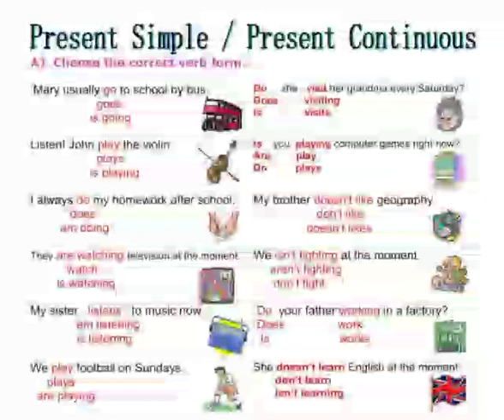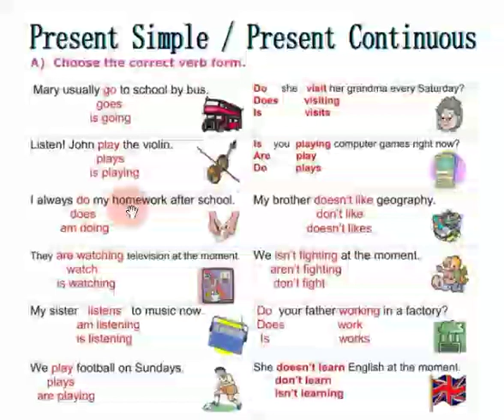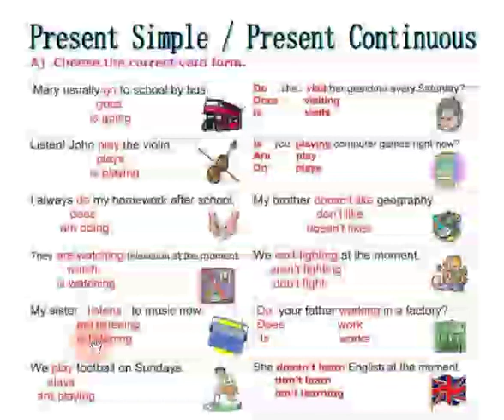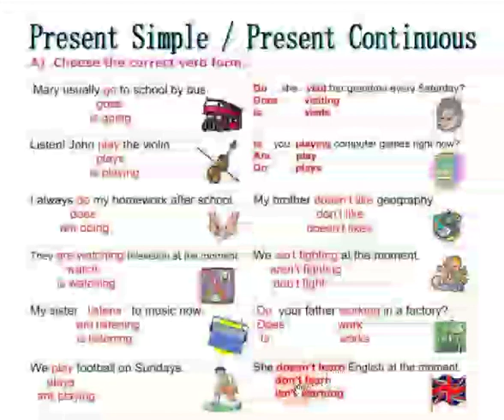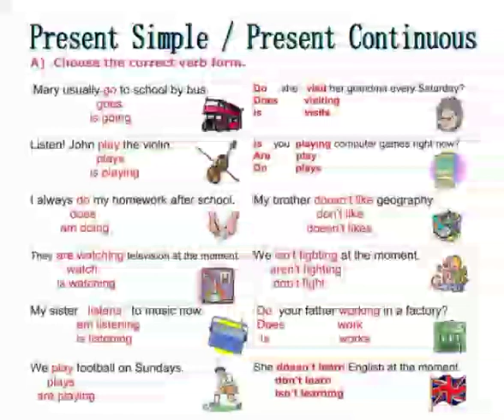لغة إنجليزية صف سابع/ حل تمارين الحاضر المستمر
دورة تقوية ( ثائر عبد اللطيف)